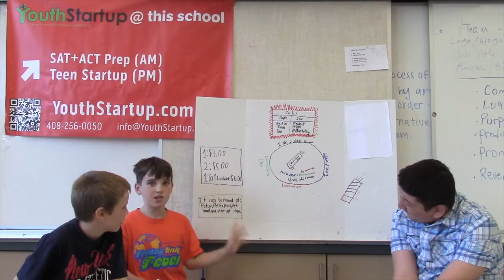PetToyLauncher - Saratoga Camp 4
Team Presentations - Saratoga (YouthStartup)